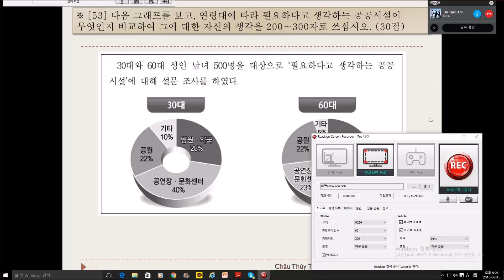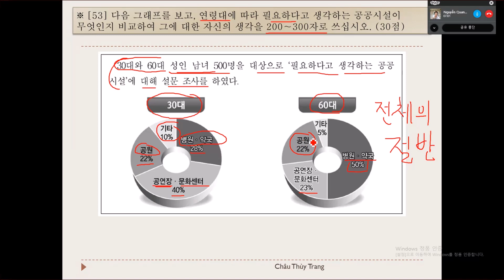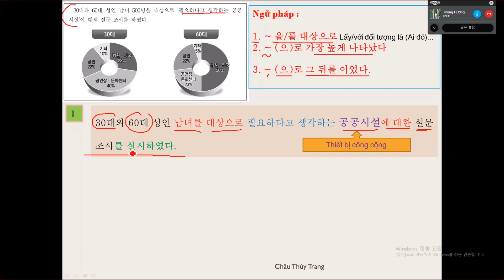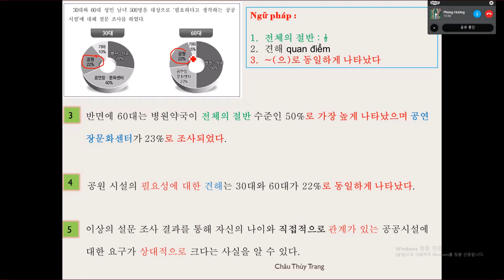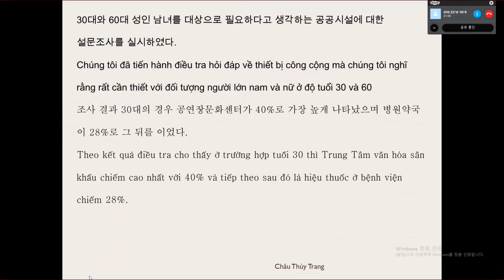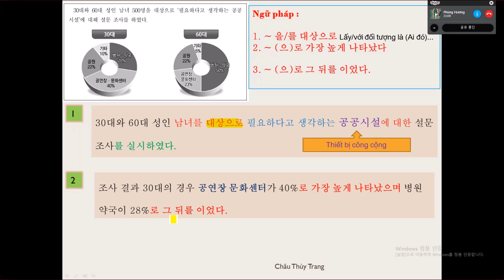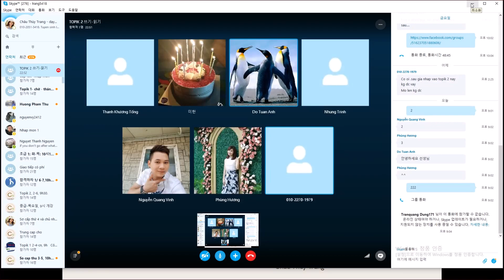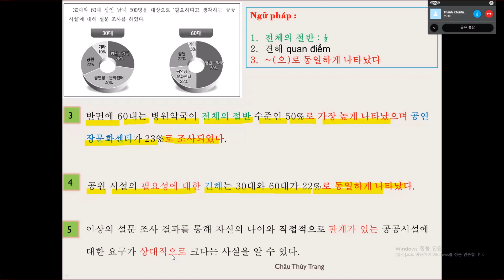Luyện kỹ năng viết TOPIK 2 - Câu 53 : Dạng biểu đồ hình tròn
face: chauthuytrang1987